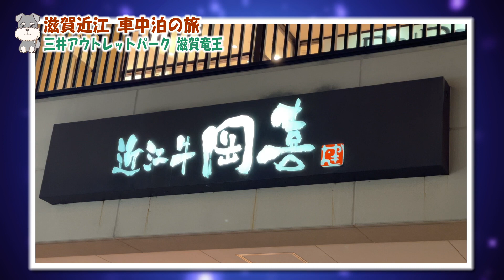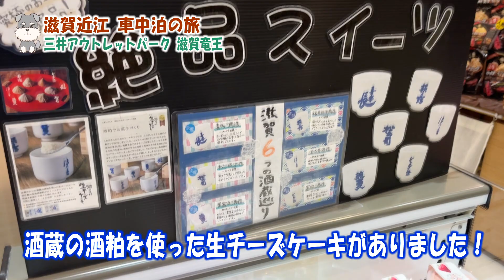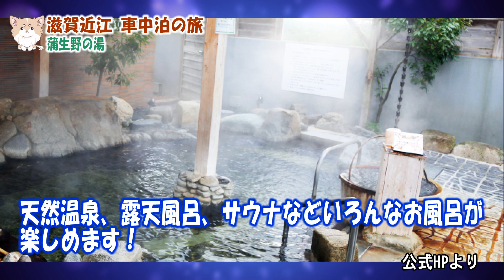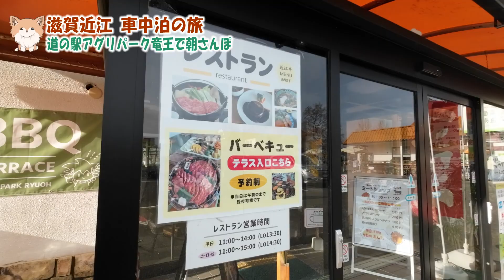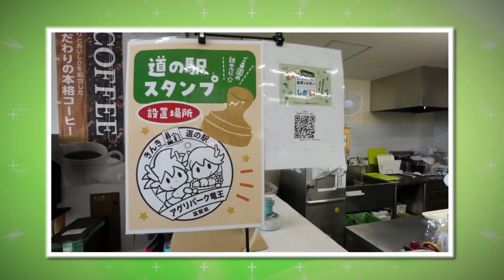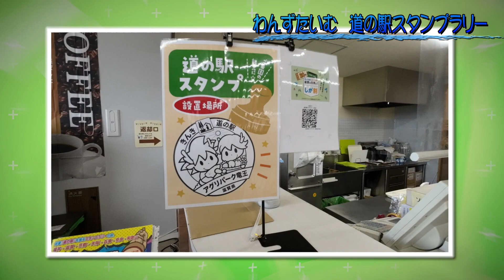【滋賀近江への車中泊の旅・車中泊編】滋賀で車中泊｜絶品！岡喜の近江牛弁当で車中飯【道の駅アグリパーク竜王】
わんずたいむ初、関西へ！　片道500キロ4泊5日の旅

わんずと滋賀近江への車中泊の旅をお届けします。

出発編、アジリティー大会の模様、滋賀のグルメ、
道の駅、御朱印巡りなど、盛りだくさん。

今回は車中泊の模様をお届けします。
近江牛のお弁当を買って、道の駅アグリパーク竜王で宿泊しました。
とても美味しい近江牛を堪能して大満足でした。

是時、お楽しみください！

三井アウトレットパーク 滋賀竜王
滋賀県蒲生郡竜王町大字薬師字砂山1178-694

天然温泉 蒲生野の湯
滋賀県蒲生郡竜王町山之上7104-1

道の駅アグリパーク竜王
滋賀県蒲生郡竜王町山之上6526番地

このチャンネルでは犬が大好きな私がフォトグラファーの視点で愛犬との日常や犬とのドライブ、私も参加しているドッグスポーツのアジリティーの成長過程など、わんことのふれあいをお届けします。

もちろんペットの写真の撮り方なども織り交ぜながらお送りするのでお楽しみに！

事業内容

【使用機材】
■カメラ
キャノン
EOS R3
EOS R5
PXW-X160

EXTENDER EF2×III

USM

■ジンバル
DJI RONIN-S